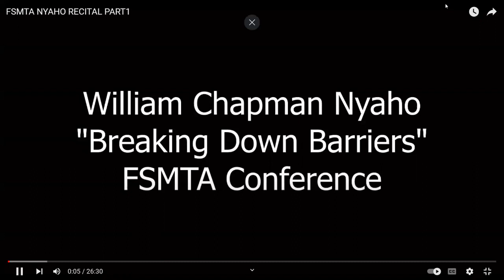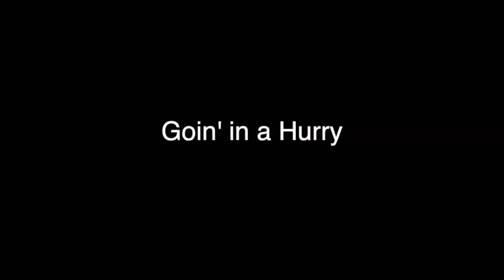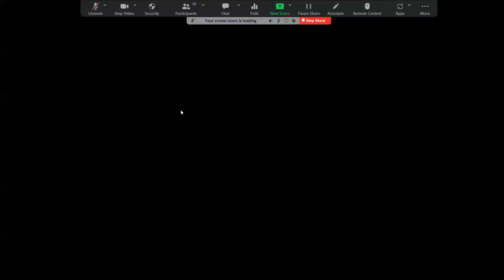2022-2023 Online Conference Recital by William Chapman Nyaho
Online Concert Program
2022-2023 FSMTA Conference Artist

William Chapman Nyaho, Piano
“Breaking Barriers Through Music”

Durch Adams Fall Bach/Busoni
Nun komm’ der Heiden Heiland Bach/Busoni
Jesu, Joy of Man’s Desiring Bach/Hess

Faces of Jazz (A set of pieces for the Intermediate Pianist) Hale Smith (USA)
 My Scarf is Yellow (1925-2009)
 The Broken Saxophone
 Pooty’s Blues
 Day’s End
 Off-Beat Shorty
 Blooz
 Following
 Scrambled Eggs and Ernie
 That’s Mike
 An Asphodel for Marcel
 Goin’ in a Hurry
 Come To My Party

Tumbáo   Tania León (CUBA)
  (b.1943)

Variations on “Awariguli” (Uyghur Folksong) Chen Yi (CHINA)
   (b. 1953)

Three Studies in African Rhythm Fred Onovwerosuoke (NIGERIA)
 Udje   (b.1960)
 Iroro
 Agbadza

Spirituals Suite Margaret Bonds (USA)
 The Valley of the Bones (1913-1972)
 The Bells
 Troubled Water

William Chapman Nyaho, a Ghanaian American, is an active solo recitalist, duo pianist and chamber musician, giving recitals and concerts throughout the United States, and in Europe, Africa, Asia, South America and the Caribbean, often focusing on music by composers of African descent. He regularly serves as a guest clinician at colleges and universities around the United States and has also adjudicated for national and international piano competitions.

Chapman Nyaho’s professional experience includes being a North Carolina Visiting Artist and Associate Professor of Music at the University of Louisiana at Lafayette, where he held the Heymann Endowed Professorship and was the recipient of the Distinguished Professor Award. He has served as Visiting Professor of Piano at Colby College and Pomona College, has been an Artist-in-Residence at Willamette University and professor of piano studies at the Adamant Music School. He has also been on the summer faculty of the Interlochen Center for the Arts. Chapman Nyaho currently serves on the piano faculty at Pacific Lutheran University in Tacoma, Washington, as well as operating a private teaching studio in Seattle.

In addition to teaching, Chapman Nyaho serves on the board of trustees of the Frances Clark Center for Keyboard Pedagogy and is Vice President of Diversity, Equity and Inclusion for the Music Teachers’ National Association. A strong advocate for music by composers of African descent, Chapman Nyaho’s publications include a five-volume anthology entitled Piano Music of Africa and the African Diaspora [Oxford University Press] in recognition of which he received the 2022 MTNA-Frances Clark Keyboard Pedagogy Award. He has recorded three CDs of solo piano music by composers of African Descent titled “Senku’” “Asa” and “Kete” on the MSR Classics label. He has also recorded Aaron Copland: Music for Two Pianos and the recently released Five by Four as the Nyaho/Garcia Duo.

Chapman Nyaho earned his degrees from St. Peter’s College, Oxford University, the Eastman School of Music and the University of Texas at Austin. He also studied at the Conservatoire de Musique de Genève in Switzerland.